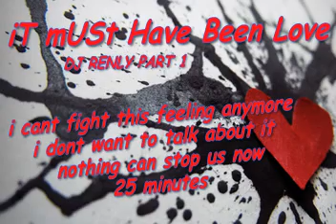iT Must Have Been Love Part 1 Dj RenLy 2018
By Request Naisingit nlng lahat ng nag requst ty..